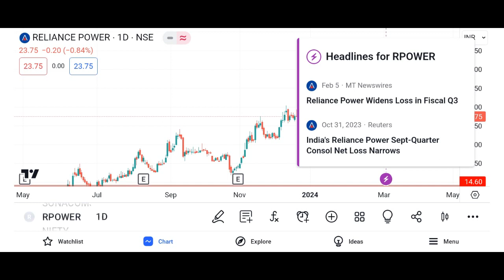Reliance power share letest news R Power share anelysis today R Power share next Target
r power share letest news
r power share 7 February Target
r power share letest news today
r power stock letest news
r power stock
market news
cnbc awaaz
share market
reliance power
trading
Reliance power share 7 February Target
r power share fundamental analysis
r power